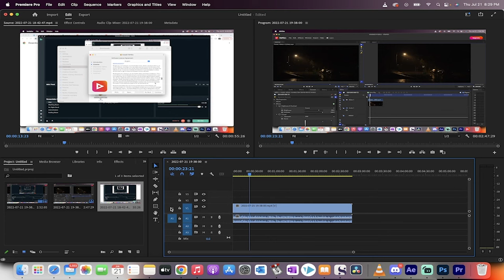Sound or Video Not Dragging Into Timeline? Quick Fix - Premiere Pro CC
Stuck only being able to drag video or audio, but not both, to your timeline in Adobe Premiere Pro?  In this tutorial I show you how to fix the no sound or no audio drag to timeline issue with toggling Source patching.